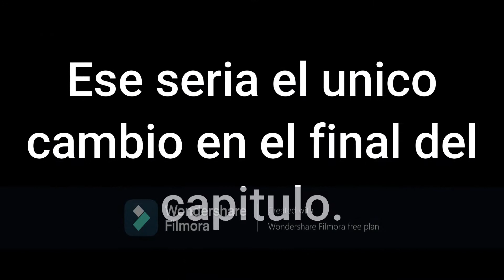Salvando al T.S.P. parte 2. Piggy Book 2 capitulo 6 (Final Salvador)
Me llevo 1 mes pasar el mapa y 1 día editarlo, pero ya esta aquí, por fin el mapa mas demente de Piggy (por ahora), sin mi voz, pero son subtítulos de lo que sufrí.